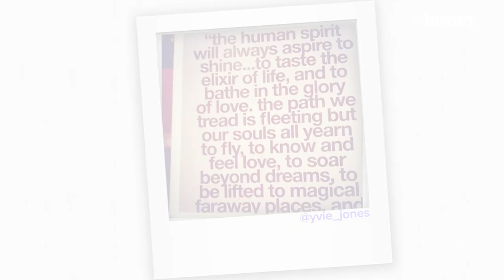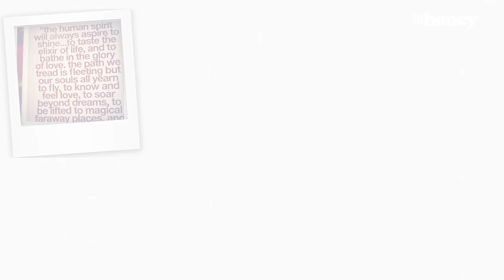Yvie Jones shares the stories behind her Instagram photos | Best Selfie | 9Honey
Snackmasters host Yvie Jones shares the stories and memories behind some of her most special moments and favourite dog snaps from Instagram.

We’re delivering the daily buzz for Aussie women with the best and latest news and all the good stuff from the worlds of parenting, celebrity, beauty, fashion, food, travel, fitness and homes.